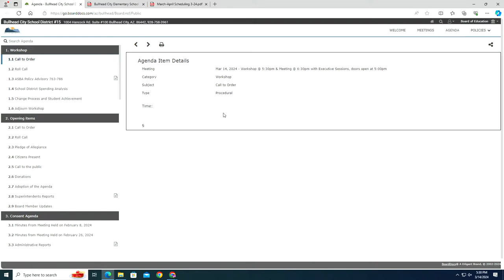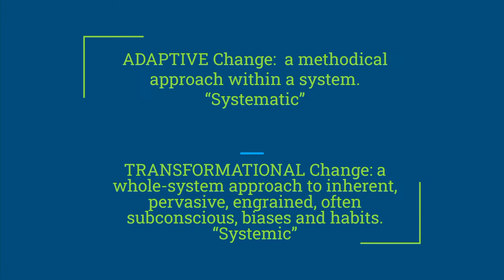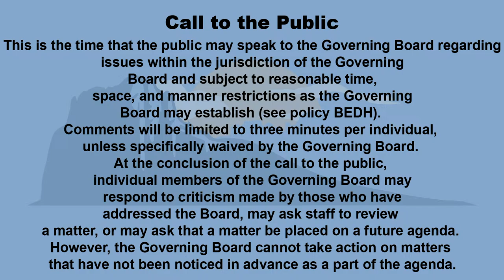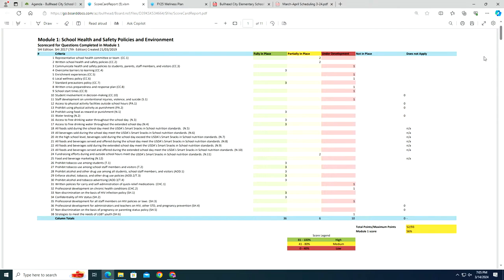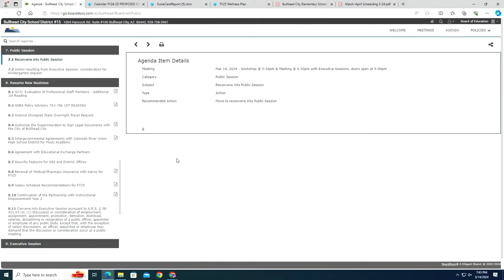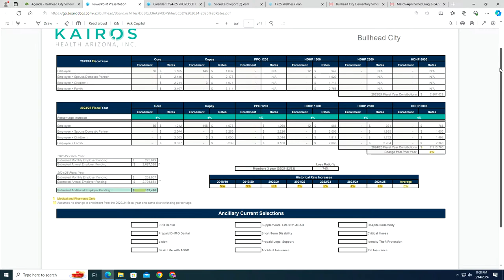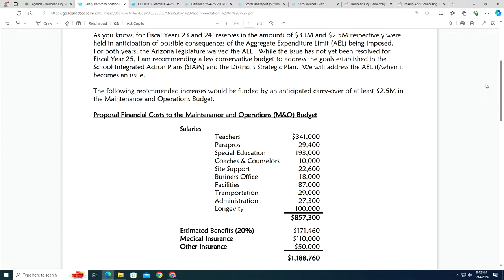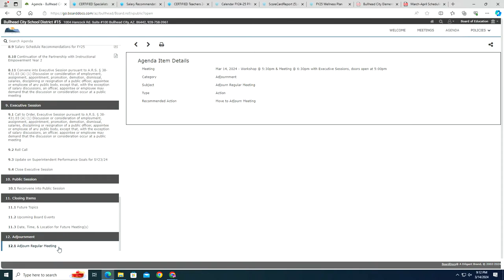BCSD Board Meeting 03/14/2024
Bullhead City School District #15
School Board Meeting March 14, 2024 at 5:30PM
Workshop starts at 5:30
Meeting starts at 6:30

School board members will not see any chat or comments.